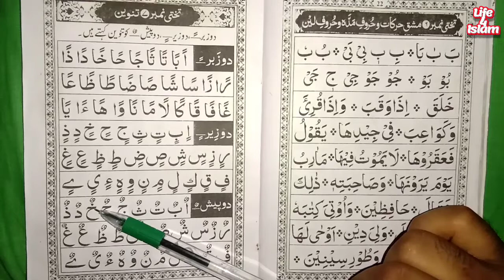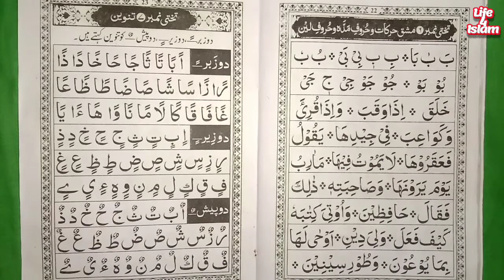নূরানী কায়দা পর্ব-১৫ | Noorani qaida bangla part-15 | খুব সহজেই তানবীনকে চিনে নিন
নূরানী কায়দা পর্ব -১৫ |
খুব সহজেই কোরআন পড়া শিখুন |
Noorani qaida bangla part-15  |